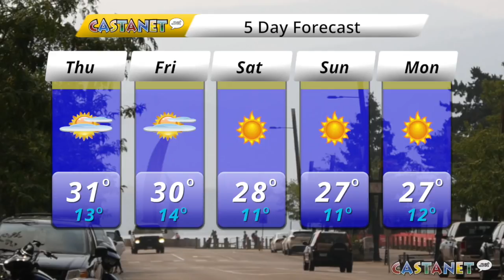Evening Update Aug. 16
Castanet's Evening Update for Aug. 16, 2018.